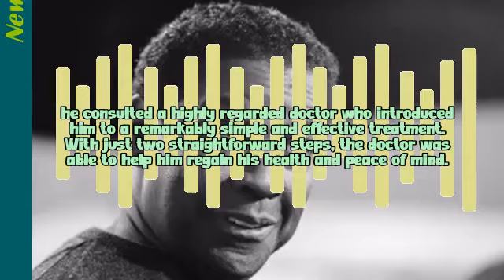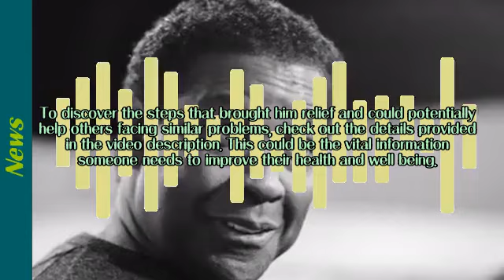🔥 ⇨Hollywood Bombshell: Famous Actor Discovers Severe Prostate Issue in the Shower!